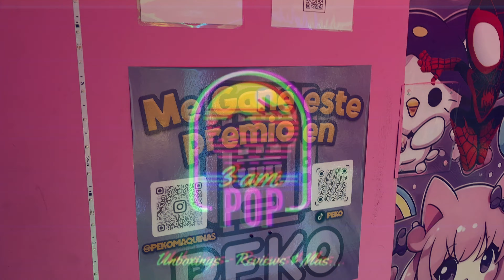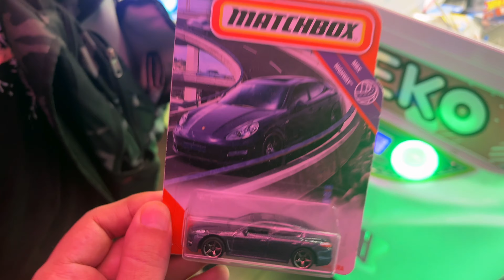LE GANAMOS A LAS MAQUINAS DE GARRA DE Hot Wheels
Vamos de regreso a peko a intentar sacar carritos ala maquinas de garra de hot wheels y matchbox.